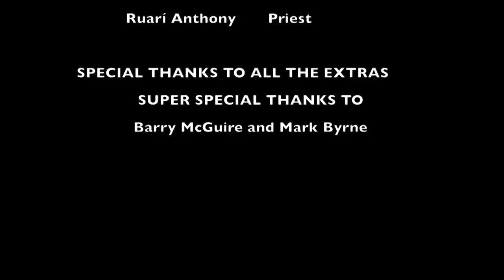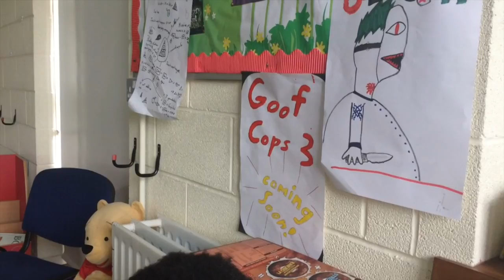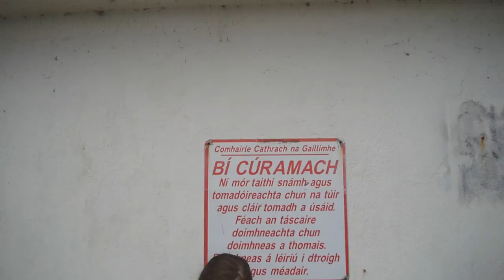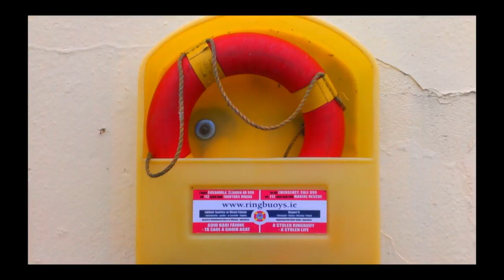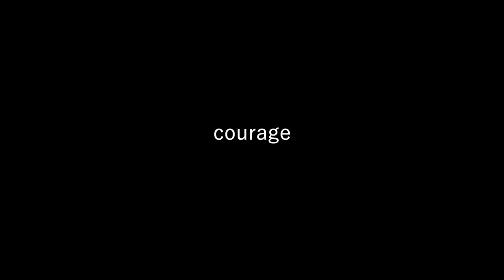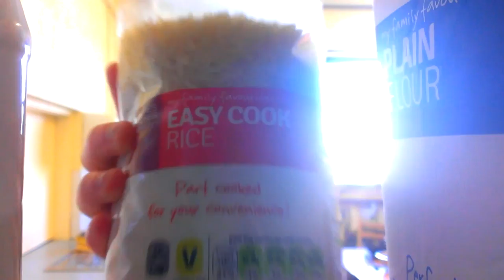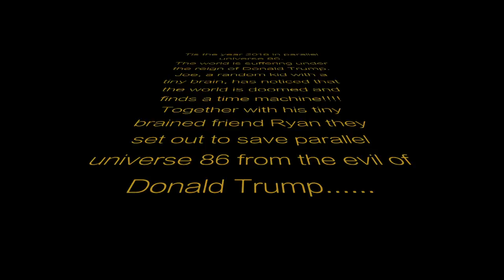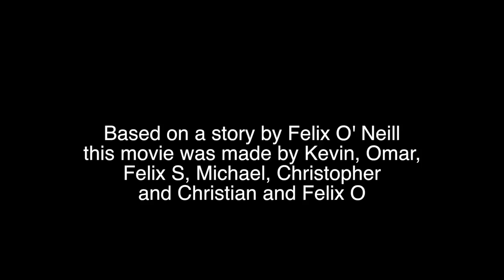GETNS Graduation Short Films 2016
The children of 6th Class in Galway Educate Together National School  spent the year learning all about film and media both in class and as part of an extra-curricular Film & Media Club.
As a final exercise in the months of May and June the children pitched movie ideas to their classmates. Six movie ideas were chosen by the class to be made for the Graduation Ceremony. Each movie was scripted, storyboarded and resourced by the children. Locations were scouted and chosen and filming was done by the children. Sets were designed by the children. All of the post-production work - editing, sound effects and special effects were done by the children using Final Cut Pro X.

These film and media workshops formed part of our literacy programme, and in particular augmented and enriched our writing programme (PDST - The Writing Genre: A Structured Approach) and Oral Language and Drama.

Along the way the children learned skills of empathy, teamwork and leadership.